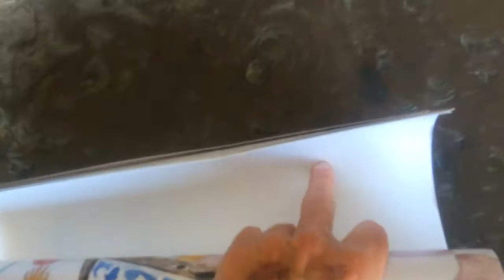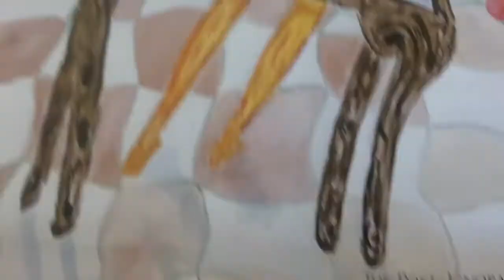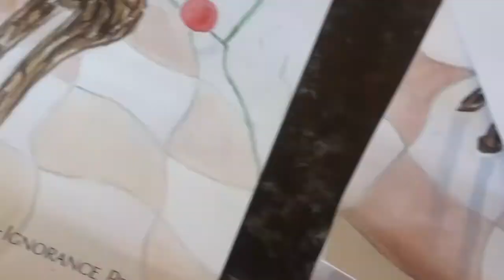Fukushima news; Pacific Ocean Dying @ fvelocità di curvatura, BONN SALMON @ 95 % Collapse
The Greatest Ecological Catastrophe in human history BLANCH anti Neo Yoko dada s Stums his bone marrow with Performance in Florence, Samo samo on chemo, I